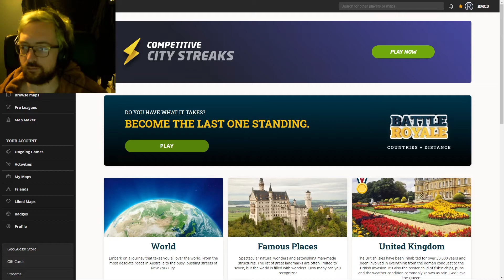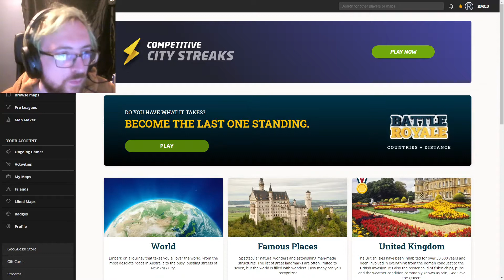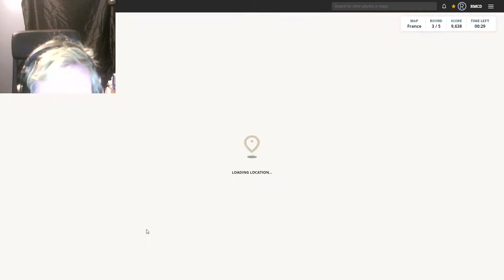GeoGuessr Explorer France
Fuck France